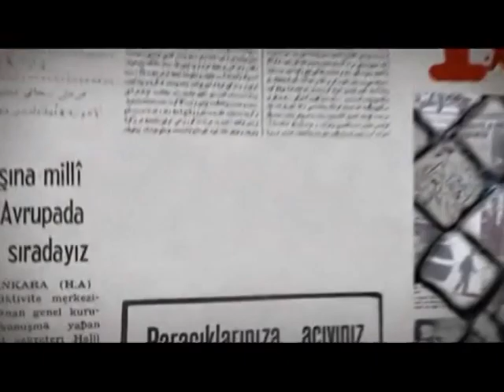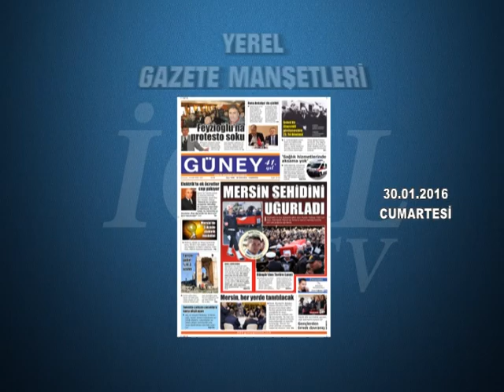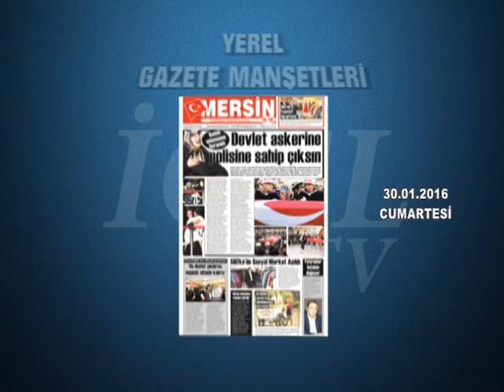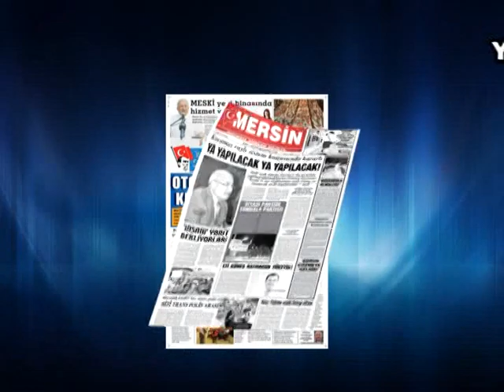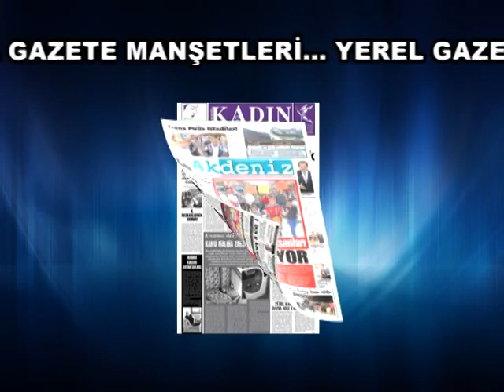GAZETE MANŞETLERİ 30.01.2016